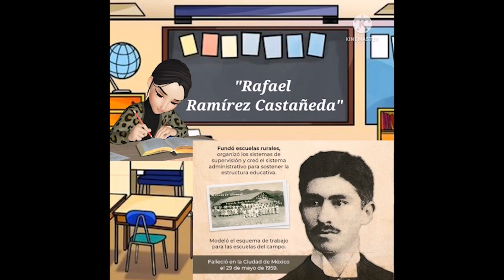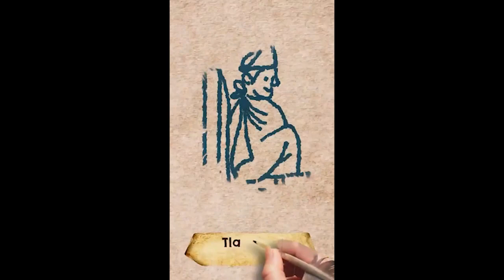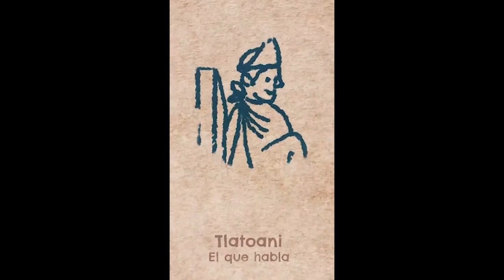Videos Tikstory de la comunidad educativa del Estado de México